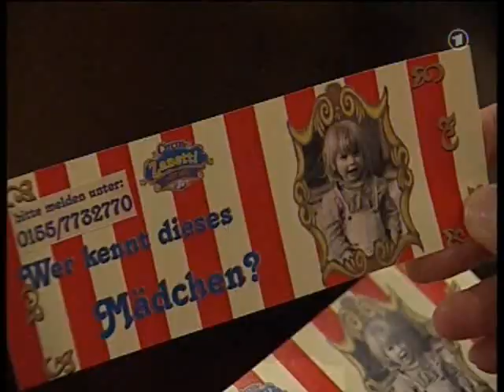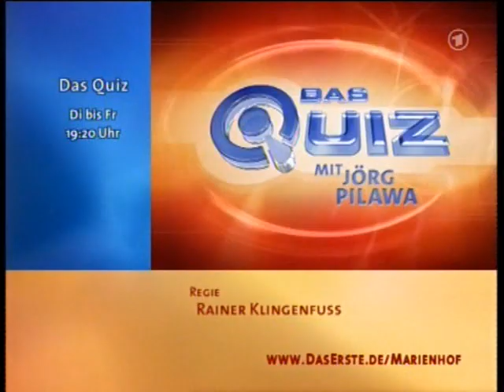MARIENHOF FOLGE 3146